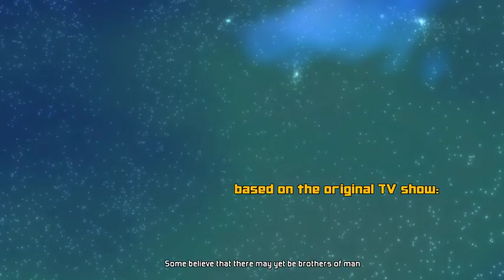Unexpected - Intro v11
There's a little glitch around the 1.12 mark, plus the last frame ends in only the starfield. I have fixed these two things in the final version.

I'm not inclined into continuing perfecting this at this point, but please feel free to criticize, and I will take it into the next videos I'll make in the future. :)

'Voice Narration: Ross Kevin Moffat

Note: 3D Models are not mine:
Battlestar Galactica by Steve Wilson
Mining Vessel by COXXON at scifi-meshes.com
Celestra Model By: Taranis (Texture By:  Marc-Laurent Magnier)
Colonial Viper by Richard Dyke